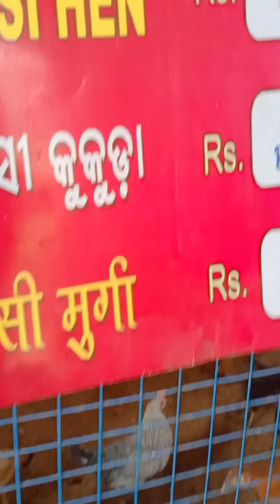ଚାଲନ୍ତୁ ଆଜି ବୁଲି ଯିବା Nonveg market..Monoj The Nonveg World#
ଆଜି ବୁଲି ଯିବା Nonveg World